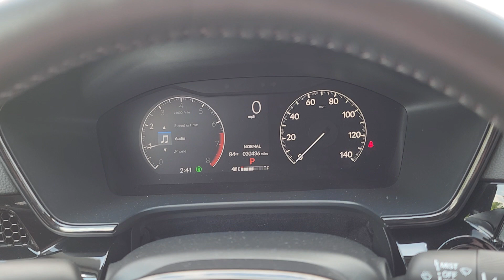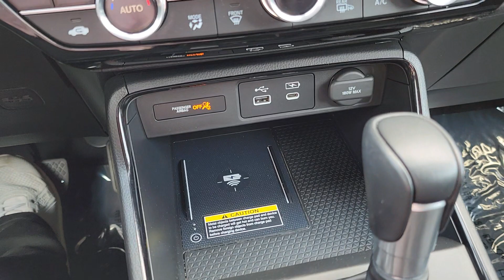For Eric 2023 Honda CRV EX-L from Susan